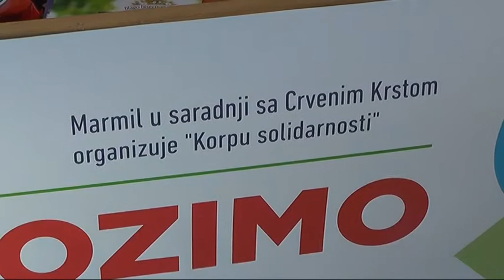HUMANITARNA AKCIJA ''KORPA SOLIDARNOSTI''